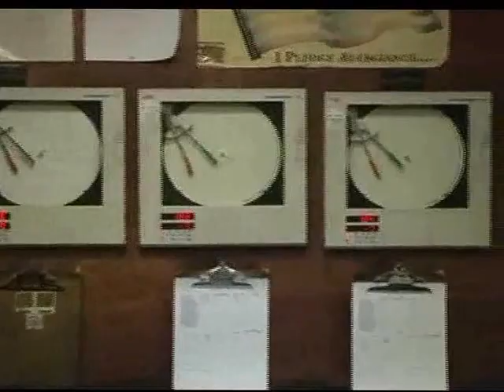Stella Jones Video Loop